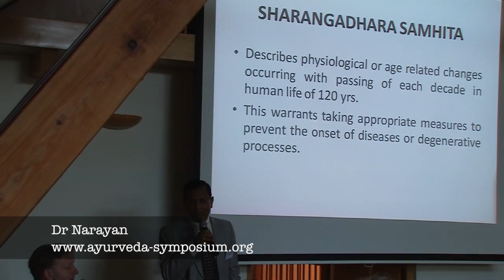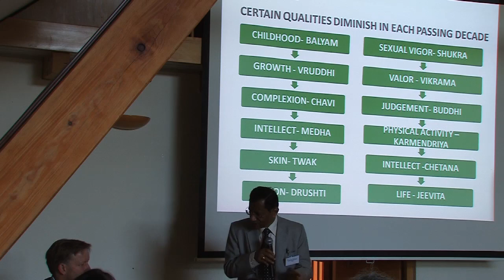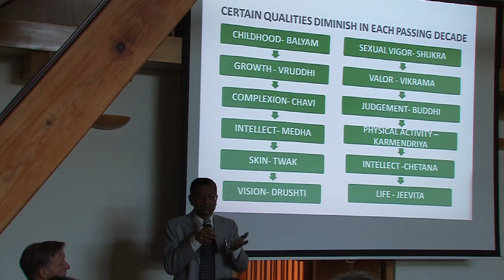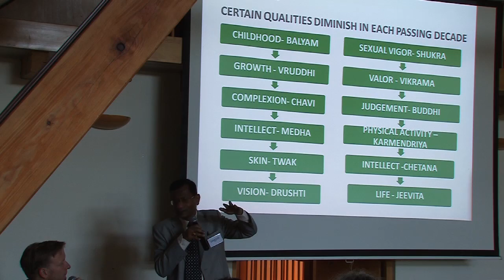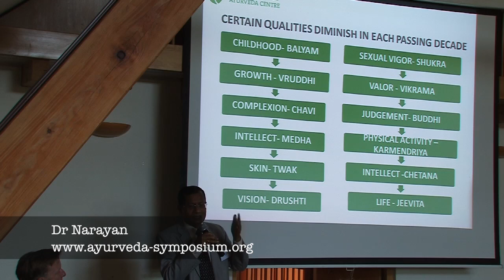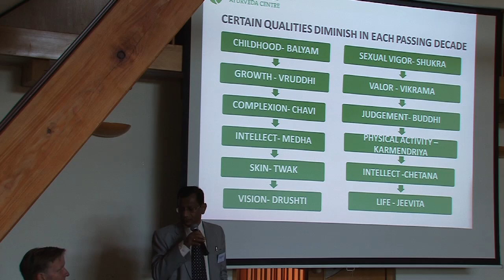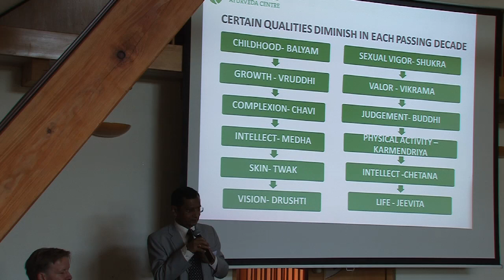Rasayanas für jedes Lebensalter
Für jede Dekade im Leben eines Menschen gibt es Rasayanas, ayurvedische Anwendungen zur Verjüngung und Immunstärkung. Dr. Jayaprakash Narayan stellte auf dem 14. Internationalen Ayurveda Symposium die zwölf Lebensphasen mit ihren typischen altersbedingten Beschwerden vor (Vortragsausschnitt).